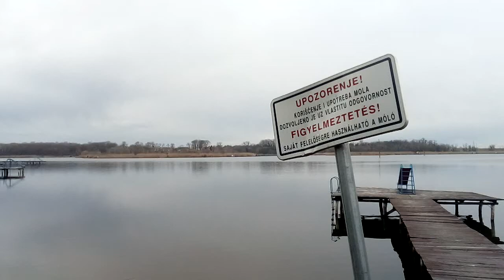Backa Topola jezero going to Topolyai -tó környéke